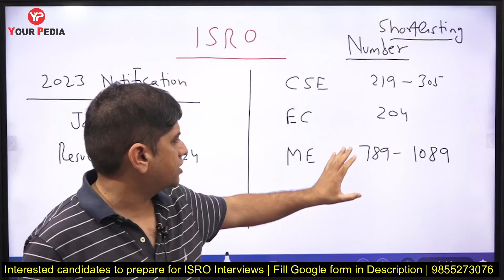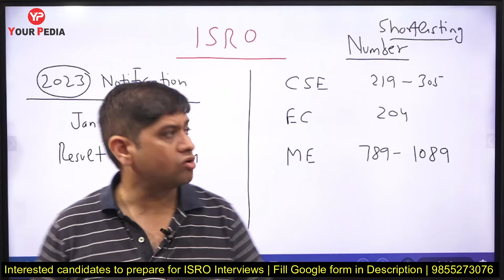ISRO Important update! No of candidates for ISRO interview increased recruitment 2023 ME, ECE, CSE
ISRO Important update! No of candidates for ISRO interview increased recruitment 2023 ME, ECE, CSE  | ISRO Result is out, Let's prepare for Interview soon to be conducted | Start preparation with YP | Mechanical | ECE | CSE | ISRO Scientist/Engineer 'SC' interview preparation